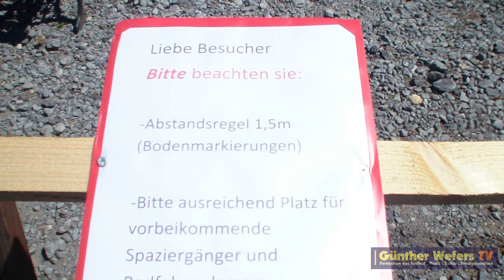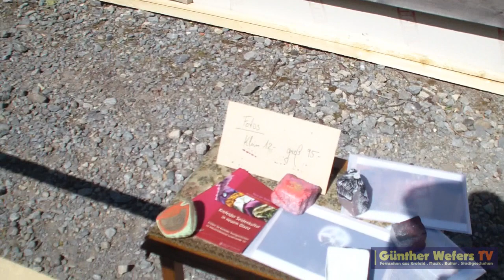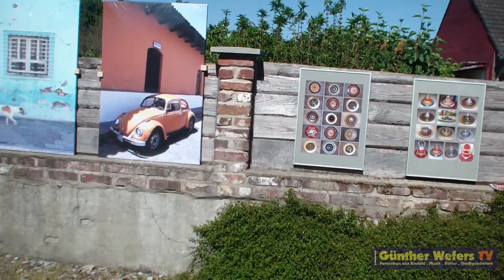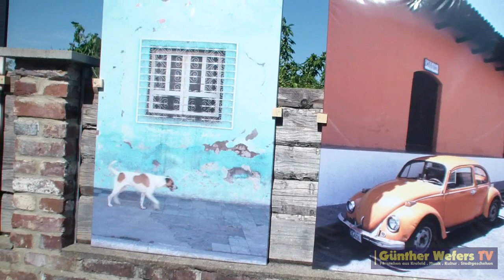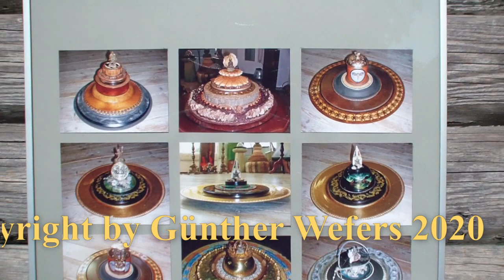Sunshine Art Galery 2020 - Der Film mit Interview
Liebe Freunde, liebe Krefelder, seht in diesem kleinen Dokufilm die Entstehung und freien Hängung, der an Pfingsten durchgeführten einzigartigen Kunstausstellung im Freien und die Interviews mit Anja und Robert. Auf der privaten ca 80m grossen Fassade eines Privathauses präsentierten viele Krefelder Künstler und Kreative Ihre Arbeiten unter Federführung von Anja Heidenheim. Unter Berücksichtigung der kulturlosen Coranazeit sowie der geltenden Bestimmungen konnten sich alle vorbeifahrenden und auch Spaziergänger mit Masken und Desinfektionsmittel versorgen und die Kunst aus sicherem Abstand betrachten .Es waren Arbeiten von Bobvalley, Christian van Doorn, Cruel, Guido Knabben, Stefan Houbertz, Francisco Junqué, Minizou, Thomas Müller (verstorben 2020; vertreten durch Melanie Paul), Michael Pung, Florencio Solunao und David Wallmann zu sehen. Die Ausstellung war gut besucht denn viel wollten auch endlich mal wieder raus.Das Wetter war herrlich und so war es eine schöne Veranstaltung ohne Eintritt und an der frischen Luft. Mehr demnächst auch im Fernsehen auf NRWISION. Ein Beitrag von Günther Wefers